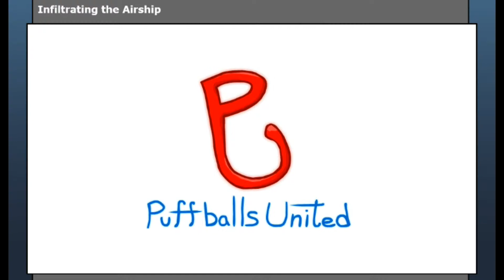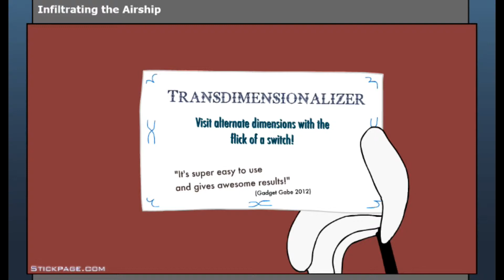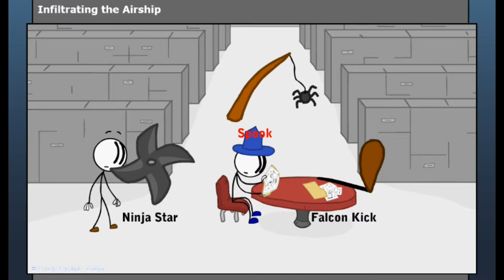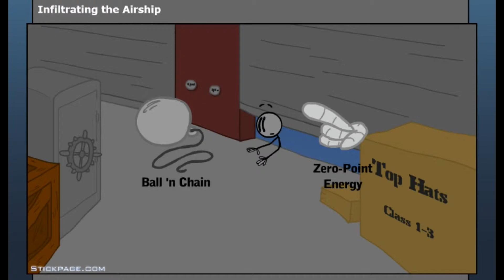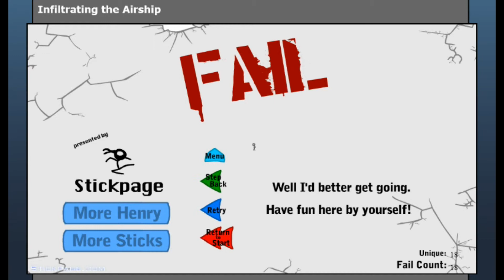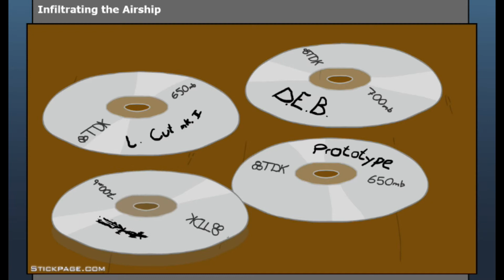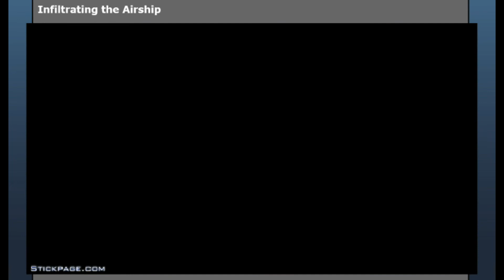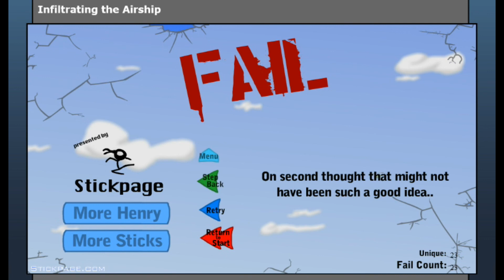Henry Stickman- Infiltrating The Airship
Stickpage.com
Let's Play Video
Super Funny!